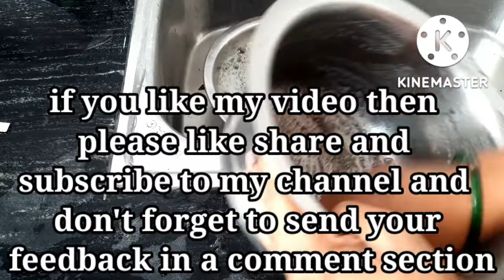जले 'हुए बर्तन को कैसे साफ करे। to clean burnt utensils l dhudh se jale bartan ko saph kare aasani s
जले 'हुए बर्तन को कैसे साफ करे। to clean burnt utensils l dhudh se jale bartan ko saph kare aasani se।

जले हुए को कैसे साफ करें?
काले बर्तन कैसे साफ करते हैं?
बर्तन साफ करने के लिए क्या करना चाहिए?
एल्युमीनियम के बर्तन को कैसे साफ करे?
Aluminium ki kadai kaise saaf karen, जली हुई कड़ाई कैसे साफ करें, how to clean burnt
how to clean burnt milk pot
 जले हुए स्टील के बर्तन कैसे साफ करते हैं?

जले हुए बर्तनो की चमकदार सफाई।